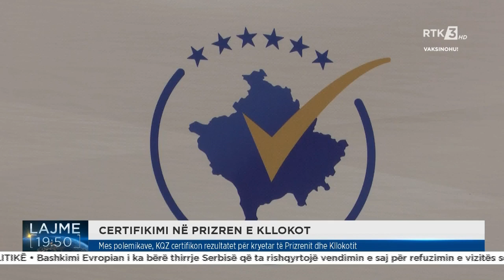Mes polemikave, KQZ certifikon rezultatet për kryetar të Prizrenit dhe Kllokotit